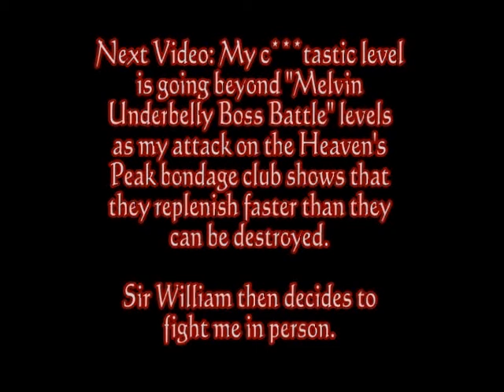Overlord Walkthrough (Legendary) - Part 53 - I AM Worthy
The Silent Order is disciplined and then I turn my attention to Sir William the Black...